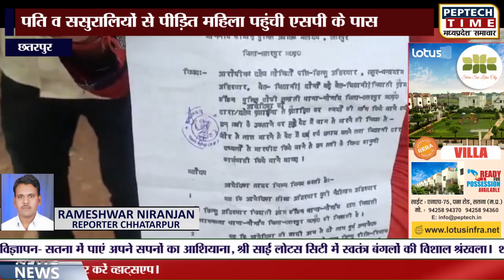छतरपुर- पति व ससुरालियों से पीड़ित महिला पहुंची एसपी के पास